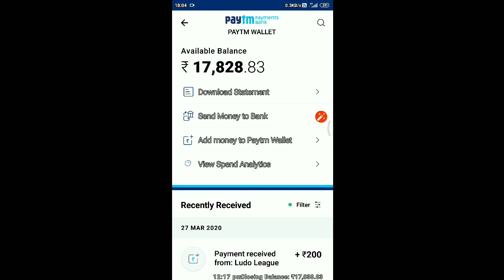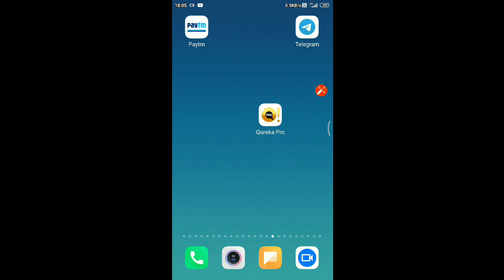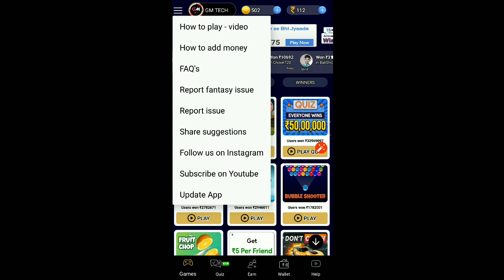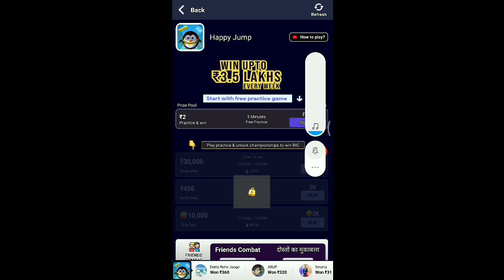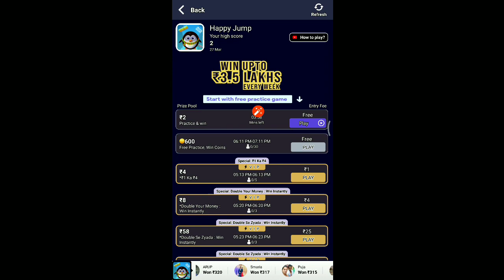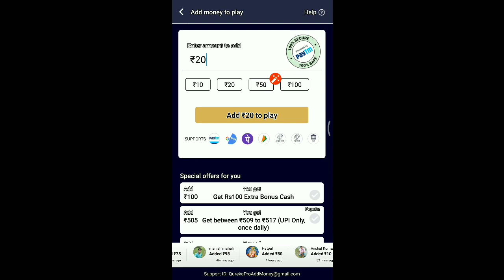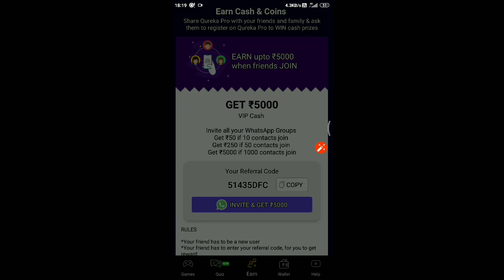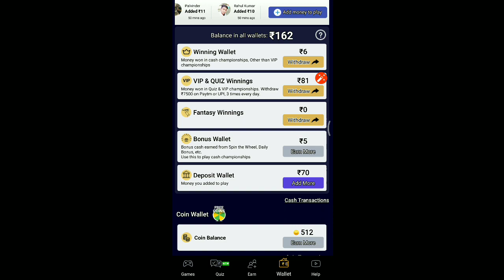New Earning App 2020 || ₹200 Instant Free Paytm Cash || Best Paytm Cash Earning App 2020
Refer Code = 51435DFC

⚫Video Cover :-